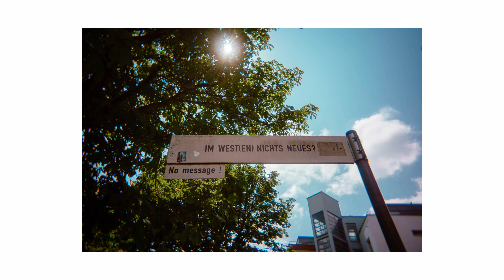Urban Street Photography with a Lens from a disposable camera POV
Gear in this video: Sony A7IV & Kodak Funsaver Lens